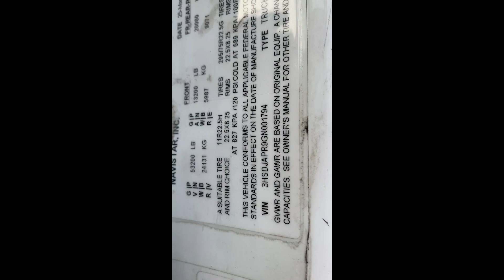2016 INTERNATIONAL PROSTAR PLUS CF001794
2016 INTERNATIONAL PROSTAR PLUS SLEEPER
CUMMINS ISX 450HP ENGINE
FULLER ULTRASHIFT TRANSMISSION
FRONT BUMPER TRIM BROKEN AND BENT
DRIVER SIDE OF SLEEPER DENTED
DRIVER SIDE CAB EXT BENT
PASSENGER SIDE CAB EXT BENT
UNIT LOCATED IN NEWNAN, GA